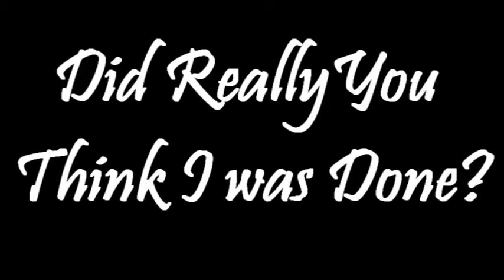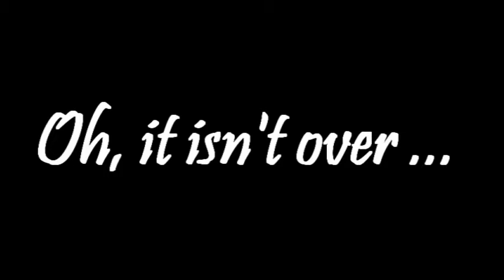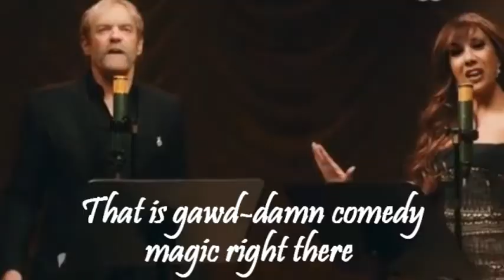ShihTzu Just Got Real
I've gone a bit overboard